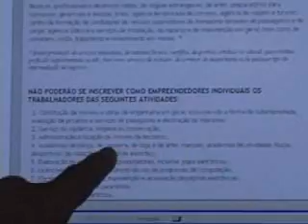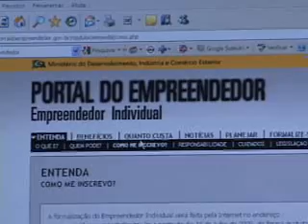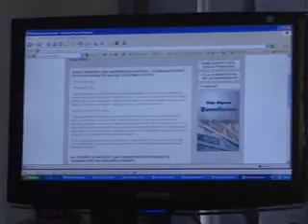Projeto aprovado visa incentivar microempreendedores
Em primeiro de julho de 2009 entrou em vigor lei federal que cria a figura do Microempreendedor Individual, o MEI. A nova norma oferece incentivos fiscais para aquelas pessoas que trabalham  por conta própria e que se legalizam  como pequenos empresários. O contador Rinaldo de Freitas Oliveira explica que  uma das principais  vantagens de deixar a informalidade é a possibilidade da  cobertura previdenciária que engloba benefícios como   auxílio-doença, aposentadoria por idade após carência, salário-maternidade, pensão e auxilio reclusão com contribuição mensal reduzida - 11% do salário mínimo, hoje R$ 51,15.

Projeto de autoria da vereadora Edna Flor, aprovado pela Câmara em segunda e última discussão durante a 42.ª sessão, permite que o Microempreendedor Individual tenha também incentivos no âmbito do município. A matéria dá nova redação à Lei Orgânica possibilitando tratamento jurídico diferenciado para esses empresários a fim de incentivá-los com a simplificação, eliminação ou redução de suas obrigações administrativas e tributárias, como já acontece com os pequenos e microempresários.

"Essa iniciativa pode ser traduzida em uma palavra: Cidadania.", disse a vereadora Edna Flor na tribuna ao discutir o projeto. Ela esclareceu que a novidade  abre um leque muito importante de oportunidades para os empresários além de ajudá-los no  o acesso a financiamentos bancários e à capacitação profissional por meio da assessoria e cursos oferecidos pelo Sebrae.

A vereadora explicou ainda a partir desta lei microempreendedores como manicures, catadores de papel, carroceiros, sorveteiro, entre outros,  estarão  protegidos em casos de doenças,  acidentes e no caso da aposentadoria. "Além disso, as mulheres poderão se afastar das atividades para dar a luz, por exemplo." destacou.

Para  ser considerado legalmente um Microempreendedor Individual  é preciso ter  um rendimento anual  de até R$ 36 mil.   Flávio dos Santos Cavalcanti  se enquadra neste  perfil. Ele  inaugurou recentemente uma sorveteria e está confiante no futuro. Ele explicou que  teve assessoria contábil gratuita e nenhum problema para abrir a firma. "Tudo saiu rapidinho e sem gasto.", disse.

O Ministério do Desenvolvimento Indústria e comércio Exterior disponilibiliza em portal na internet todos as informações sobre o empreendedorismo individual, Além disso, O MEI tem assessoria gratuita de contabilidade desde o registro da empresa até a primeira declaração anual simplificada. Em Araçatuba, 36 escritórios estão cadastrados para prestar o atendimento. Essas e outras informações estão disponíveis no endereço eletrônico